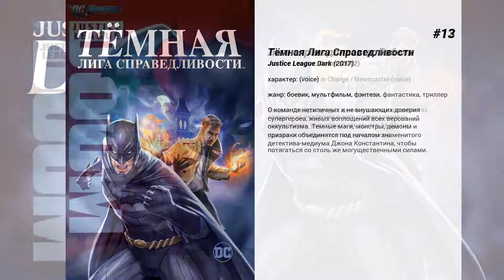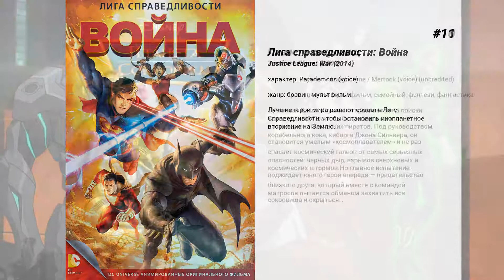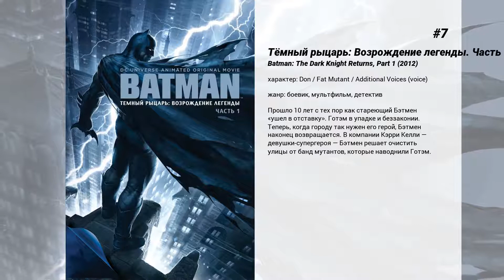Лучшие фильмы Dee Bradley Baker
15. Скуби-Ду! Истории летнего лагеря
Добро пожаловать в лагерь 'Лосенок' – здесь вас ждут дружелюбные вожатые, бесконечные развлечения и невероятные городские легенды. Каждый раз, когда кто-нибудь рассказывает историю о привидениях, – она становится явью! Но Корпорацию Тайн не так-то просто напугать, так что наслаждайтесь тем, как ее члены наматывают круги по лагерю, поджаривая нехороших парней! Скуби-Ду, Шэгги, Фрэдди, Дафна и Вельма расследуют загадочные истории Лесоруба, Рыбака и Привидения из Черного Каньона. И, конечно, Шэгги со Скуби-Ду показывают чудеса изобретательности в вопросе что у нас на ужин! Присоединяйтесь к настоящим летним приключениям отважных детективов в этом смешном полнометражном мультфильме, и вы поймете – отдыхать в лагере совсем не скучно!

14. Скуби-Ду! Истории летнего лагеря

13. Тёмная Лига Справедливости
О команде нетипичных и не внушающих доверия супергероев, живых воплощений всех верований оккультизма. Темные маги, монстры, демоны и призраки объединятся под началом знаменитого детектива-медиума Джона Константина, чтобы потягаться со столь же могущественными силами.

12. Лига справедливости: Гибель
Вандал Сэвидж крадёт данные о силах и слабостях каждого из участников лиги справедливости, намереваясь уничтожить их одного за другим, ударяя по слабым местам супергероев.

11. Лига справедливости: Война
Лучшие герои мира решают создать Лигу Справедливости, чтобы остановить инопланетное вторжение на Землю.

10. Планета сокровищ
16-летний Джим Хоукинс отправляется на поиски таинственной Планеты Сокровищ в компании настоящих космических пиратов. Под руководством корабельного кока, киборга Джона Сильвера, он становится умелым 'космоплавателем' и не раз спасает космический галеон от самых серьезных опасностей: черных дыр, взрывов сверхновых и космических штормов.Но главное испытание поджидает юного героя впереди — предательство близкого друга, который вместе с командой матросов пытается обманом захватить все сокровища и скрыться…

9. Codename: Kids Next Door - Operation Z.E.R.O.

8. Лига справедливости: Парадокс источника конфликта
Барри Аллен, ставший супергероем, самым быстрым человеком на Земле, не может смириться с тяжелой потерей в своей жизни. Спустя долгие годы после убийства матери Барри все ещё мучается угрызениями совести, ведь в тот роковой день он должен был прийти домой раньше. И однажды Флэш получает возможность все исправить благодаря путешествию во времени. Так Спидфорс переписал историю.  Отправившись в прошлое, Барри опережает преступника и спасает мать от гибели. Но изменив одно событие, Флэш с ужасом узнает, что мир перевернулся и всё стало иным. На экранах Централ-Сити показывают, как герой города Гражданин Холод сражается с Капитаном Бумерангом. Что произошло с Лигой Справедливости, неизвестно где сейчас Бэтмен, Супермен, Зелёный Фонарь. Друзья становятся врагами, а те — союзниками. Этот параллельный мир ещё более мрачен, чем самый жуткий сон, и кто виновен в его создании — только прелюдия в поисках истины, что предстоит пройти Флэшу в предстоящем конце света.

7. Тёмный рыцарь: Возрождение легенды. Часть 1
Прошло 10 лет с тех пор как стареющий Бэтмен 'ушел в отставку'. Готэм в упадке и беззаконии. Теперь, когда городу так нужен его герой, Бэтмен наконец возвращается. В компании Кэрри Келли — девушки-супергероя — Бэтмен решает очистить улицы от банд мутантов, которые наводнили Готэм.

6. ЛЕГО Супергерои DC: Шазам! Магия и чудовища
10-летний Билли Бэтсон, становясь крутым супергероем Шазамом, присоединяется к Лиге Справедливости, состоящей из Супермена, Чудо-женщины, Бэтмена и Зеленого фонаря. Всему миру, в мультфильме 'Лего Шазам: Магия и монстры', грозит опасность со стороны команды злодеев, Черного Адама и Мистера разума и персонажи обязаны вступить в жесткое противостояние с отрядом монстров. Но есть одно препятствие для героев на их пути к возмездию - все они...